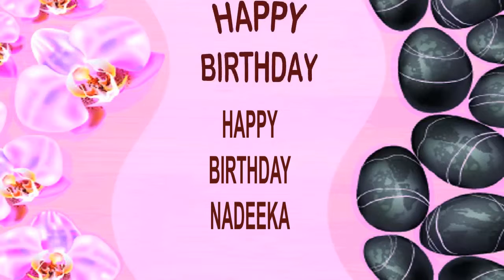Nadeeka SPA - Happy Birthday